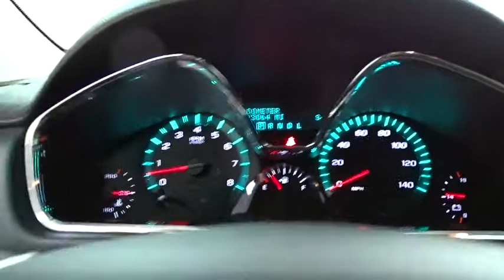2017 Chevrolet Traverse Des Plains, Niles, Glenview, Chicago, Elk Grove, IL BP6779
Iridescent Pearl Tricoat Used 2017 Chevrolet Traverse available in Des Plains, Illinois at Bredemann Chevrolet. Servicing the Niles, Glenview, Chicago, Elk Grove, IL area.

2017 Chevrolet Traverse Premier NAV DVD LOADED - Stock#: BP6779 - VIN#: 1GNKVJKD1HJ282646

Bredemann Chevrolet
1401 Dempster St

**RARE FIND*RARE FIND** HERE IS THIS LOADED TRAVERSE PREMIER THAT IS LOADED WITH NAVIGATION - DUAL HEADREST DVD PLAYER - DUAL SKYSCAPE SUNROOF - TRAILERING PACKAGE AND MUCH MORE. For 100 years, families have trusted the BREDEMANN family with all of their automotive needs. ENJOY NO HAGGLE LOW PRICED BUYING !*